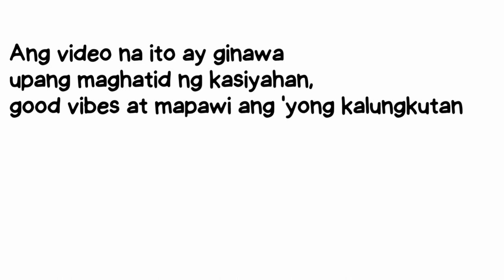SANDUKIN MO PREMYO MO | (LAPTRIP SA SAYA AT DAYAAN)